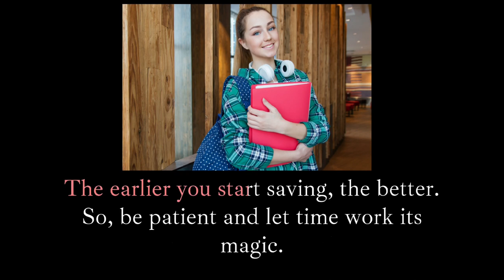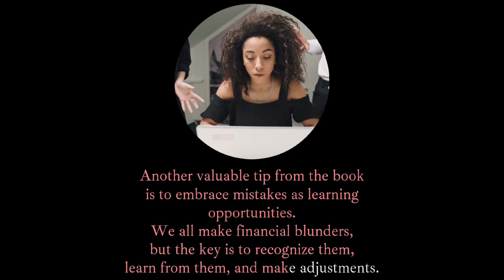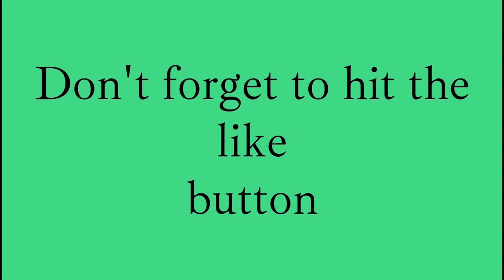Mastering Money: Top Financial Tips from 'The Psychology of Money'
Welcome to our insightful video on mastering your finances! In this must-watch episode, we delve into the best financial tips extracted from the acclaimed book 'The Psychology of Money' by Morgan Housel. 📖💰

Are you ready to transform your approach to money and secure a prosperous future? 💡 Join us as we unveil the powerful secrets that lie at the intersection of human behavior and personal finance. From prioritizing savings to making sound investment decisions, these invaluable lessons will set you on the path to financial success. ⭐

🔑 Key Takeaways:

Prioritize savings and exercise patience for long-term growth. ⏳💹
Learn to differentiate between price and value when making financial decisions. 💲💎
Avoid emotional pitfalls that can sabotage your financial goals. 🚫😩
Embrace mistakes as opportunities to learn and improve your financial strategy. 📈💡
Diversify your investments to reduce risk and increase potential returns. 📊🌟
So, whether you're a seasoned investor or just starting your financial journey, this video is packed with actionable tips to empower you on your path to financial independence. 🚀🌈

🐦 Stay updated with us on Twitter for the latest trends and industry news:
📚 Ready to take your success to the next level? Enroll for our exceptional services today! 🎯💼